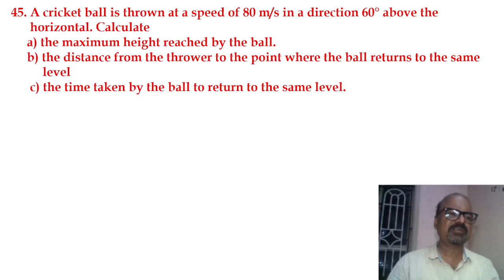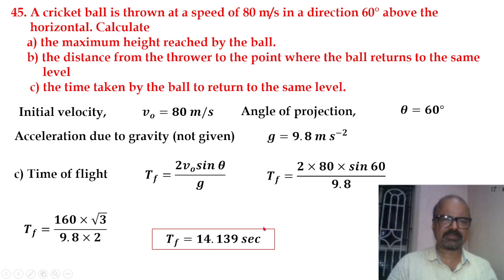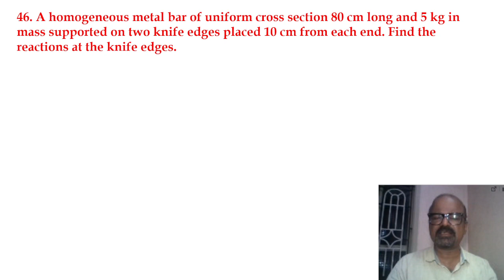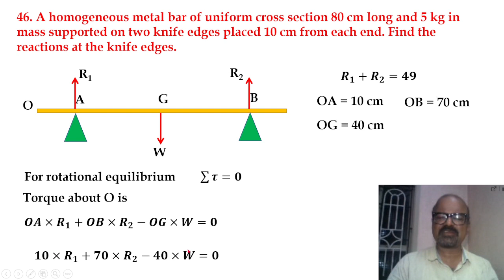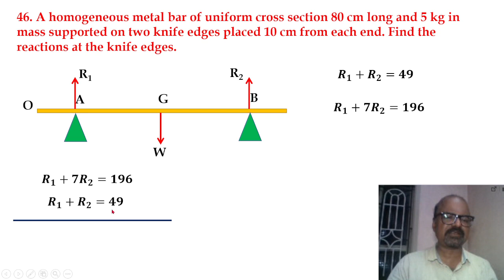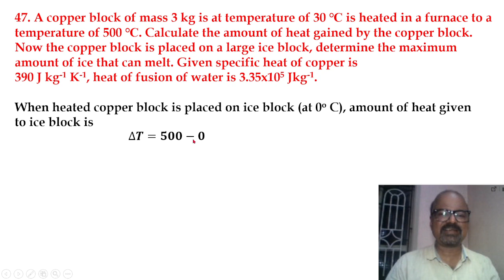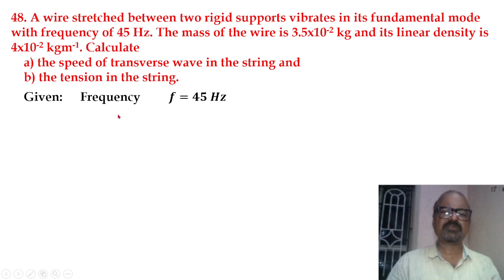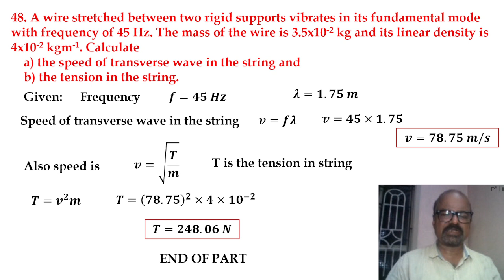NUMERICAL PROBLEMS 1ST PU FROM UDUPI DISTRICT MODEL PAPERS 01